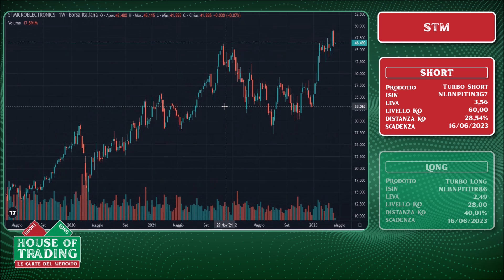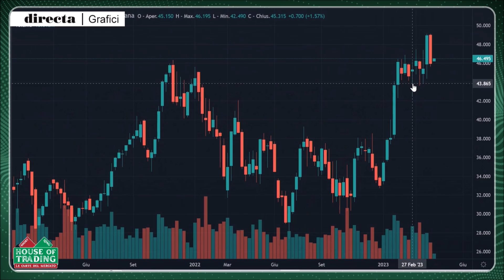House Of Trading - Per Designori STM potrebbe soffrire nel superare i massimi di settimana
Riccardo Designori ha condiviso la sua strategia nella puntata dell'11 aprile di House of Trading mettendo in campo una carta rossa su STMicroelectronics. Per l'analista il titolo ha fatto fatica a superare i massimi delle ultime settimane e potrebbe dunque perdere forza nelle prossime sedute.
Guarda il video per i livelli della strategia operativa dell'analista.